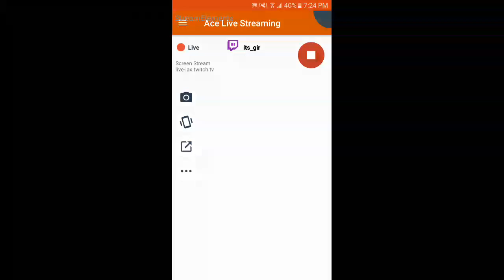Pokemon FireRed Moemon Edition Finale League Get Destroyed